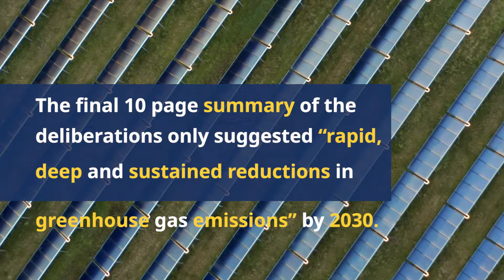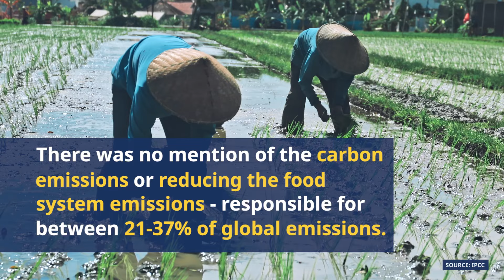COP27 Summit 2022 [Summary]: What Happened in Sharm El Sheikh, Egypt?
2022 United Nations Climate Change Conference, COP27 in Sharm El Sheikh, Egypt, was a whirlwind of agreements, and disagreements, along with disappointments and celebrations. Egypt was the host of cop27 Summit 2022.

This followed a similar formula for most COP climate conferences, where world leaders and their representatives all have differing visions and pathways to reach their climate ambitions. However, there was one glaring sore spot: there were no increases in ambition to scale up climate action.

Topics Discussed:
cop27,
cop 27,
cop27 2022,
cop27 egypt,
cop27 summit 2022,
cop27 live,
2022 united nations climate change conference,
united nations,
climate change,
UN chief,
COP,
Egypt,
UN,
global warming,
climate crisis,
renewable energy,
climate summit,
climate summit 2022,
environment,
global news,
carbon emissions,